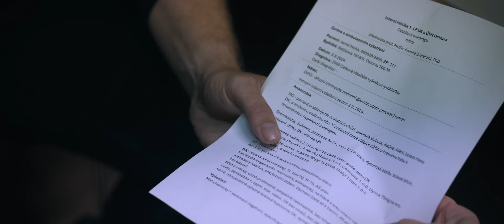PORTA INFERI - Doufám (oficiální videoklip 2024) // 4K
Porta Inferi opět v plné sestavě a s novým singlem "Doufám".

Aktuální album PORTA INFERI - THE GATEWAY najdete na  SPOTIFY / APPLEMUSIC / GOOGLEMUSIC

Olajkujte:   @portainfericz
Odebírejte:   @portainfericz
Sledujte:    @portainfericz

PORTA INFERI je: Mirek Andrássy, Radim Korbel, Jan Noga, Jan Rušikvas, Tomáš Magnusek

Hudba: Porta Inferi
Text: Porta Inferi
Recording, mix, mastering: Mirek Andrássy
Video: Mastrcrane Production, s.r.o.
Herci: Jan Noga, MUDr. Zuzana Raclavská, Petra Kubilková

Děkujeme: Odborný léčebný ústav Paseka, Petra Hénarová, MUDr. Zdenka Polzerová, Adam Malík, týmu Mastrcrane Production a všem hercům.

Tento klip/song je pocta všem, kteří v životě museli čelit zákeřné nemoci a svůj boj vyhráli a nevzdali se, ale i těm, kteří podlehli ...

TEXT (EN subtitles available) :
Za každé ráno kdy jsem z postele vstal
Dělal sem čárky ač ruce se třásly
V očích jen prázdno a na duši žal
Života světla v mé mysli navždy zhasly

Kdyby tak byla šance vrátit všechen čas
Užít si života bez zbytečných stresů
Možná bych neměl hlavu samý šedý vlas
Ty všechny přání teď do hrobu si nesu

Já doufám
Na smrt si troufám

Doufám,
Že ještě není ten čas,
Doufám,
A jsem rád za každou chvíli
čeká každého z nás
Nezoufám
Svůj život krásně jsme žili

Hlas, co mi šeptá v hlavě abych to vzdal
Nekrolog píše, ač stále jsem živý
Poslední verše básně, ve které jsem král
Šeptají tiše, že knot mé svíčky mizí.

Na všechno krásné, co jsem v životě měl
Vzpomínat budu i když na druhé straně.
Poslední chvíle na to říci co bych chtěl
Chci od všech hříchů očistit své dlaně

Zhluboka dýchat, s radostí se smát
do časů, než ti začne zvonit hrana
zač já musím pykat, o svůj život se bát
na věky žít nejde smrt je mezi náma

Černé jsou slova v mojí lékařské zprávě
Černé jak noc, ve které já nechci spát
Temná je skvrna, která vězí v mé hlavě
Bere mou sílu rovně na nohou stát

Copyright PORTA INFERI 2024 ®